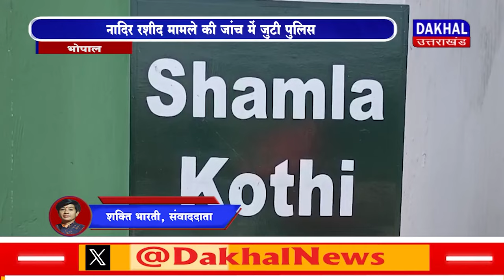DAKHAL NEWS जहनुमा के मालिक ने खुद को मारी गोली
जहनुमा के मालिक ने खुद को मारी गोली
नादिर रशीद मामले की जांच में जुटी पुलिस